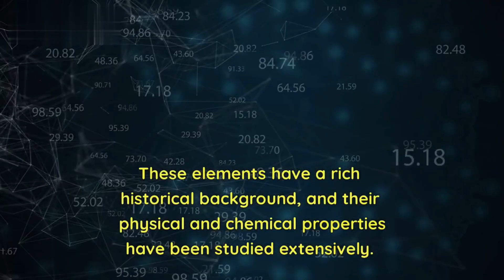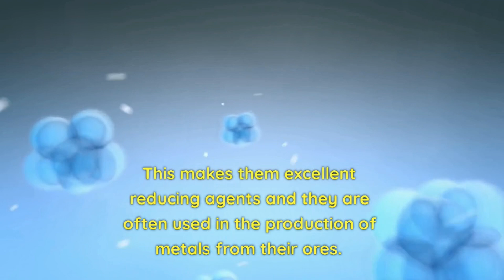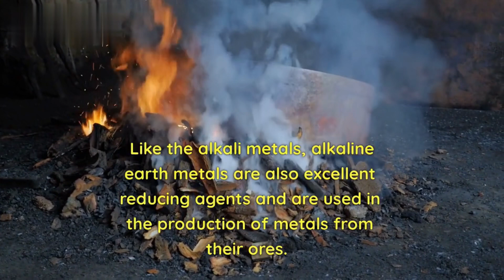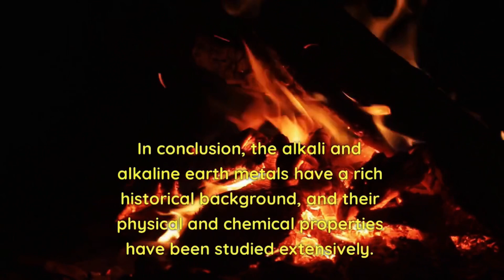Alkali Metals % Alkaline Earth Metals: Understanding the Properties and Uses of Group 1 & 2 Elements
This informative video provides a comprehensive overview of chemical bonds, including the different types of bonds and the forces that hold them together. We'll explore covalent, ionic, and metallic bonds, as well as hydrogen bonds and van der Waals forces. Through clear explanations and engaging visuals, viewers will gain a deeper understanding of the fundamental principles of chemistry and how chemical bonds are essential for the formation of all matter.